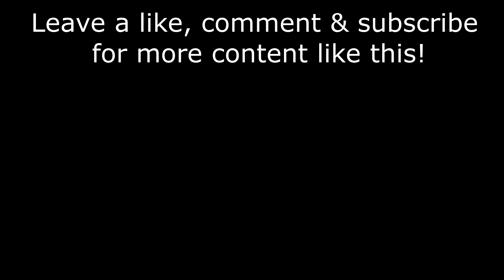Van Tuyllpark, Blue - Advanced XL Playthrough